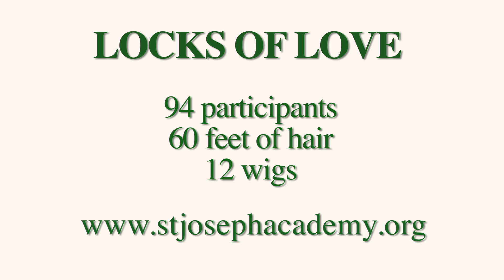LOCKS OF LOVE - ST. JOSEPH'S ACADEMY 2010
In 2010, 94 participants of St. Joseph's Academy in St. Louis, Mo. joined forces to donate their hair to benefit others in need. More than 60 feet of hair was given to create over 12 wigs for those less fortunate.